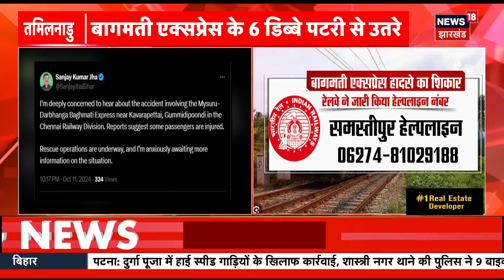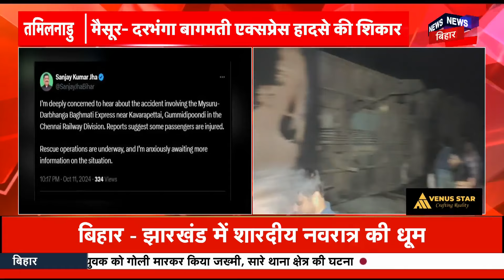Breaking News : Mysuru–Darbhanga Bagmati Express Train Accident पर बड़ी खबर | Train Hadsa | Bihar